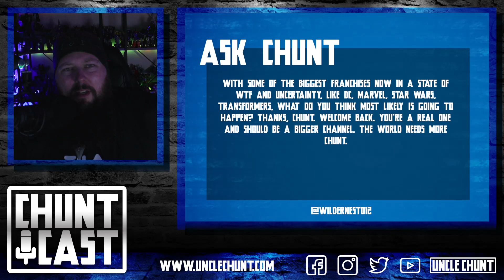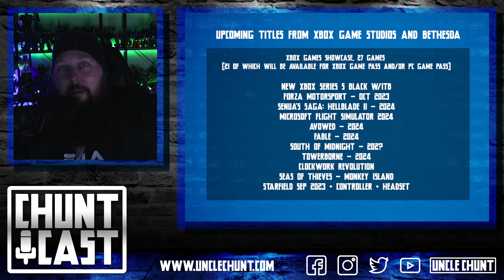I saw The Flash and I Cried + Xbox Games Showcase Recap - Chuntcast 48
Heil to you and welcome to Chuntcast episode 48.

I am the king of this realm, Uncle Chunt. I hope you are all being great ones to you and yours.

I am facing a great threat. This threat is known as the algorithm. To defeat this creature I'm going to need your help. Together we take can take the fight to this beast and defeat it once and for all.

TOPICS:

- ASK CHUNT
- XBOX GAMES SHOWCASE RECAP
- THE FLASH REVIEW

Equipment used:
XP Pen Artist 22E Pro
Microphone - Rode Procaster Microphone
Sound Deck - Rode Rodecaster Pro
Console - Xbox, Xbox 360 Gears of War 3 Edition, Xbox One X White, Nintendo Switch, Sega Mega Drive